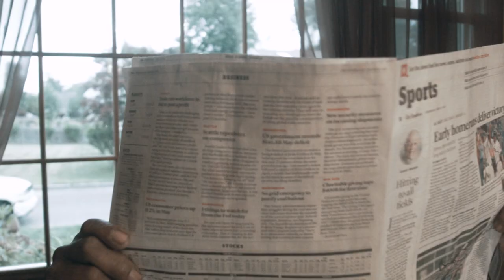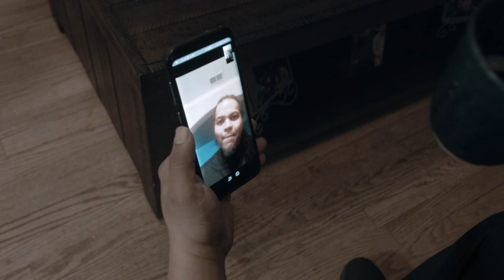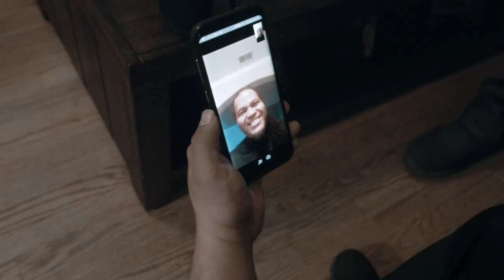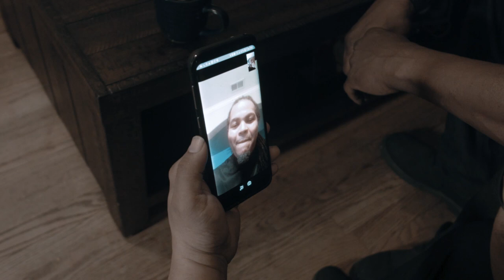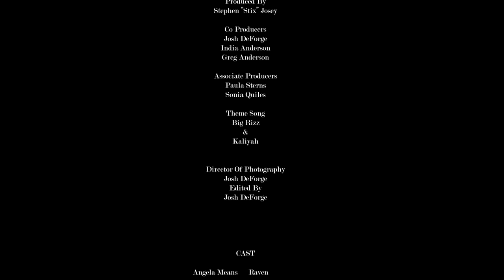THE AMERICAN FAMILY DREAMERS Episode One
THE AMERICAN FAMILY DREAMERS
Episode One

Presented by SPOTLIGHT ENTERTAINMENT
A STEPHEN "STIX" JOSEY Film

Wrtten & Directed by
STEPHEN "STIX" JOSEY

Produced by
STEPHEN "STIX" JOSEY

Co-Producers
JOSH DEFORGE
INDIA ANDERSON
GREG ANDERSON

Associate Producers
PAULA STARNES
SONIA QUILES

JOSH DEFORGE

AMERICAN FAMILY DREAMERS THEME SONG
BIG RIZZ & KALIYAH
Produced by STIX
SPOTLIGHT ENTERTAINMENT
SjoseyPublishingBMI

CAST

ANGELA MEANS. Raven
STEPHEN "STIX" JOSEY. Dad - Mr. Jones
INDIA ANDERSON. Muffin
GREG ANDERSON. Big G
KALIYAH FOSTER-GAULIN. Kaliyah Jones
JENNIFER JOHNSON. Jennifer Jones
KISHA WILLIAMS. Aunt/Sis
JAMES GEE. Coach Gee
ARTIE ROBINSON. Uncle Rob
SHAROWN FOWLER. Nephew
PAULA STARNES. Pincipal (DR) Howard
ARNOLD MOORE. Jonathon
SHYAHH NICOLE. Miss Anderson
KIARA ORTIZ. Miss Cruz
JALIENA SANCHEZ. Jalina
NICHOLAS BUCK PROVOST. Jasper
SONIA QUILES. Ester
CUBA ANDERSON. Sonny
JUNE GREGORY. Mrs. Capiola
BRIAN GREGORY. Assistant Principal Cunningham
XENA VEGA. Bae
TIMOTHY HORTON. Roger
ZAKEIM GILBERT. Marcellus
THOMAS BROWN. Smoking Joe
VANESSA FELIZ. Mom
SHAKEEM LUCAS. Scotty
ELLA ELLIS. Monica
LARAYAH WILLIAMS. Young Jennifer
LONDYN WILLIAMS. Young Kaliyah
BRAZIL MARTIN. Security

GUEST STARS

CARLOS GONZALEZ. District Attorney
LUIS D. ROSADO. Doorman

(c)2020 Copyright